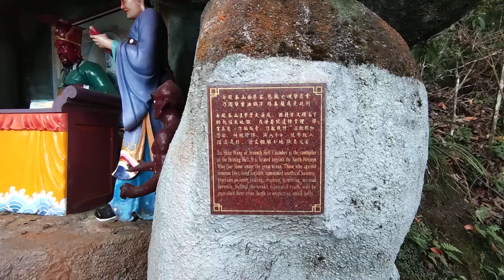Chin Swee Caves Temple Genting Highland Pahang Malaysia 马来西亚彭亨 清水岩廟 地狱 Neraka Part 3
My Lucas Studio - Chin Swee Caves Temple Genting Highland Pahang Malaysia 马来西亚彭亨 清水岩廟  地狱 Neraka Part 3
清水岩廟 (馬來語：Tokong Gua Chin Swee)，位於馬來西亞吉隆坡附近的雲頂高原，於1975年由福建安溪後裔林梧桐所創建，主祀安溪高僧清水祖師，歷經18年，於1994年3月29日建成，已成為馬來西亞著名的旅遊景點。雲頂高原橫跨馬來西亞的彭亨州及雪蘭莪州，距離吉隆坡市中約1小時車程，位於馬來半島蒂迪旺沙山脈，海拔1860米上。